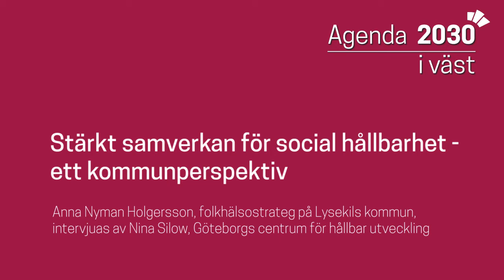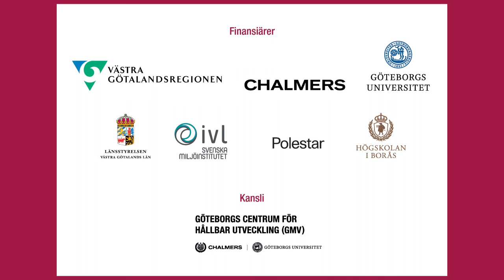Stärkt samverkan för social hållbarhet - ur ett kommunperspektiv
Anna Nyman-Holgersson är folkhälsostrateg på Lysekils kommun. Här intervjuas hon med anledning av att hon deltog i sessionen Stärkt samverkan för social hållbarhet vid Agenda 2030 i Västs årliga konferens den 4-5 november 2020. Anna berättar om hur olika samhällsaktörer har samverkat för att minska den sociala oron i Lysekils kommun.